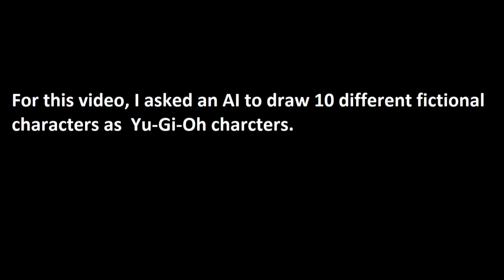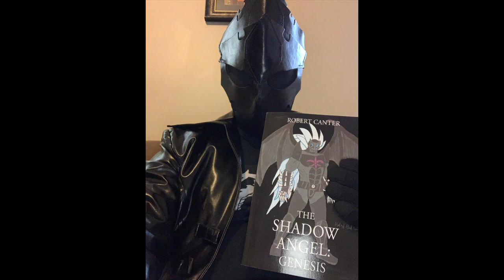10 Fictional Characters as Yu-Gi-Oh Characters (AI Generated Images)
AI have no idea how to draw Joey and Mai, but they do a pretty good job showing you what certain fictional characters might look like in Yu-Gi-Oh.

Scheherazade would obviously use monsters and spells based on Arabian Nights. Her ace monster is probably a jinn.

Michael would probably use a lock-down deck, where you take effect damage every time you try to activate a spell/trap/monster effect or even attack.

Dorthy would use an Oz-themed deck, but since I've never read the books, only seen the movie, I have no idea what's in that thing.

Why does King Arthur look like Lord Zedd?

I would pay to see Willy Wonka in a Yu-Gi-Oh special. I can just see him annoying the crap out of Kaiba with his "Crazy Candy" deck. I see him swarming the field with low-level candy monsters, which he uses to summon more powerful monsters from the extra deck, like Triple Chocolate Dragon.

Chapters:
0:00 Ads
1:12 Zorro
1:22 Dorothy Gale (The Wizard of Oz)
1:32 Robin Hood
1:42 Elizabeth Bennet (Pride and Prejudice)
1:52 D'Artagnan (The Three Musketeers)
2:02 Michael Corleone (The Godfather)
2:12 Hercule Poirot
2:22 Willy Wonka
2:32 Scheherazade (Arabian Nights)
2:42 King Arthur
2:53 (Bonus) Willy Wonka's ace monster, Triple Chocolate Dragon